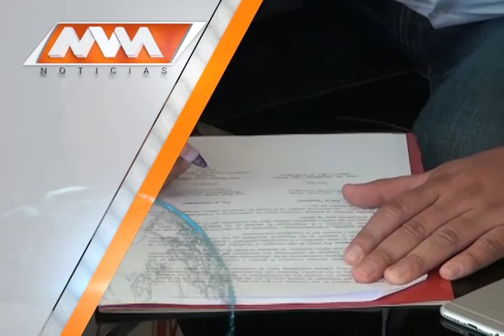MVM Televisión trae para ti la mejor información.